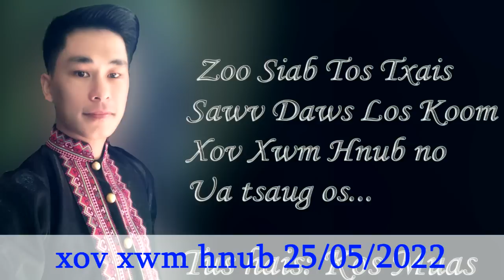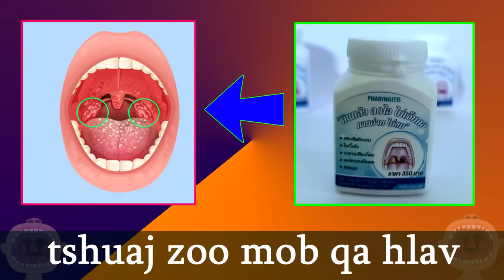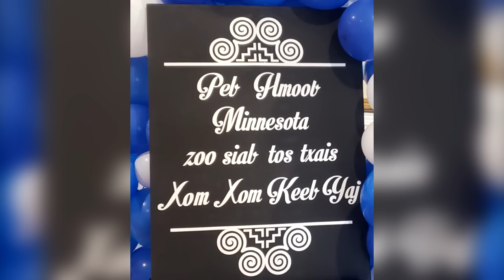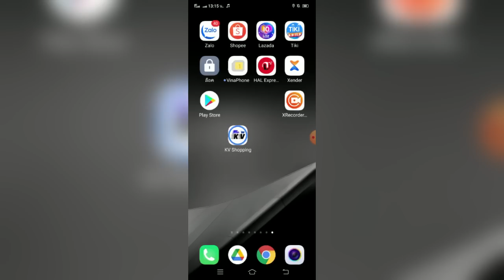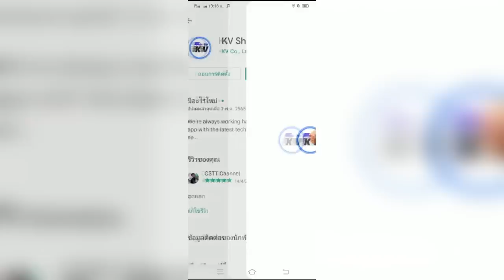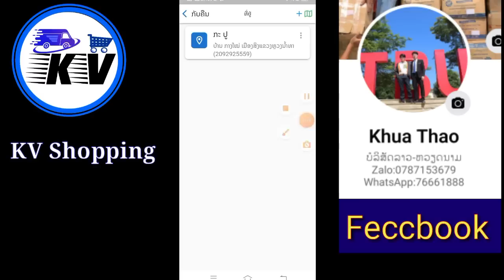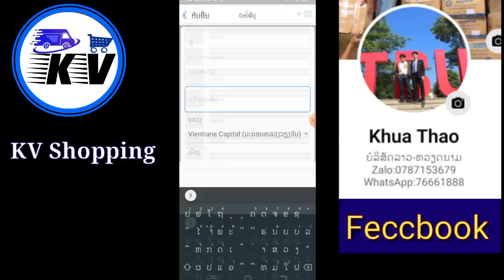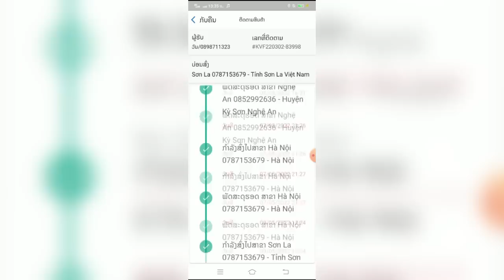xov xwm 25/05/2022 xom xom keeb yaj tau txais ntawv qhuas txog kev mus meskas teb thiab aden thao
Yog leej twg muaj lus nug dab tsis sau ntawv rau kuv:
kos muas
nas ej tees mos qhov teeb meem mus li cas lawm
noj nroj tuag vim poj niam tsis kam yuav nyob nyab laj teb chaw
nas ej tees mos li plaub tag sim neej
phaj ej keeb yaj tuaj saib kwv tij hmoob nyob meskas teb
xom xom keeb yaj thiab nws poj niam tuaj meskas lawm
nom hmoob keeb yaj 2022
xom xom keng yang
tub tshaj lij tsav maus taus aden thoj aden thao
aden thao